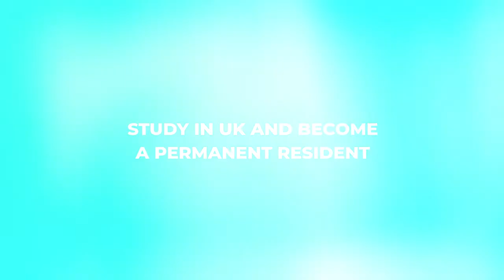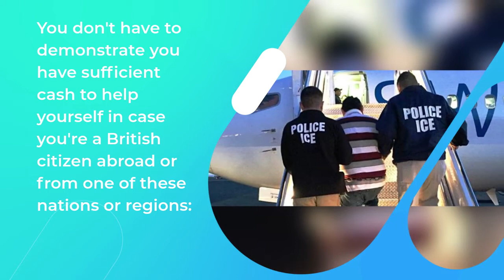STUDY IN UK AND BECOME A PERMANENT RESIDENT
The best way to become a permanent resident of UK is to study for a year and start working until you become a permanent resident. In this video, you will see everything you need to start a new life in the United kingdom.